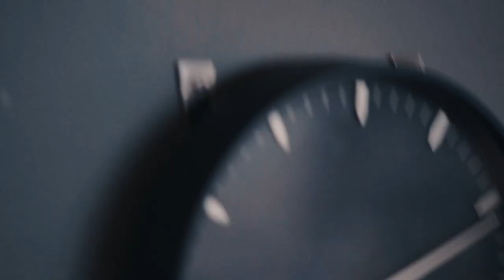هل تحتاج معدات غالية للتصوير؟ تعلم ٣ أساسيات لبناء أي محتوى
شكراً لكل الأشخاص اللي عطوني رسائل ايجابية وشكراً على الدعم الكبير اللي لقيته في الفيديو السابق وإن شاء الله إني أكون عند حسن ظن الجميع.

بعطيكم الزبدة. عشان تسوي محتوى لازم يكون تراعي ٣ اشياء
١- التعليم البصري أو المرئي
٢- تركز على المعدات اللي تحتاج لها فقط
٣- تراعي أنه المونتاج جزء مهم ولازم يوازي جودة التصوير

أتمنى أني أفدتكم بشي اليوم وطبعاً النقاط اللي ذكرتها ممكن في ناس توافقني أو تخالفني وهي في النهاية وجهات نظر.

الأدوات اللي استعملتها في الفيديو
الكاميرا: Canon 80D
العدسة: Sigma 18-35mm f1.8
ترايبود أو حامل كاميرا: Manfrotto tripod 190 go
فلود هيد: 717AH Fluid head
مايكروفون: Boya shotgun mic
الإضاءة: ٢ من Viltrox L116T
مشتت ضوء

للمونتاج
الكمبيوتر: iMac 2015 i5 3.3GHz
برنامج المونتاج: Final Cut Pro X 13

إذا كان عندك أي رأي أو سؤال ممكن تذكره في التعليقات ولا تنسوا الإشتراك في القناة وكذا يعني ويعطيكم العافية.

يلا سلام.